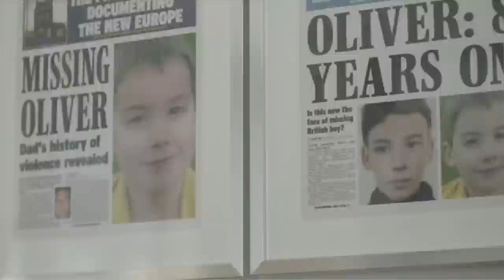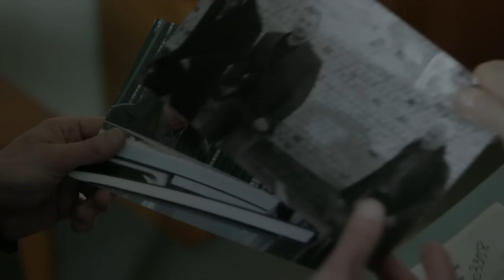The Missing (2014) Starring James Nesbitt and Frances O’Connor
The Missing (TV series) has fans and critics on the edge of their seats.

“The Missing is gruelling and that’s why it’s great... it’s about what it means to be human.” – Radio Times

“It’s time to properly appreciate the depth of writing on offer in The Missing.” – Huffington Post

“Beautifully crafted... continues to deliver excellent storytelling and big emotional impact.” The Telegraph

Buy the entire series on DVD or BluRay from Acorn DVD today with FREE UK DELIVERY